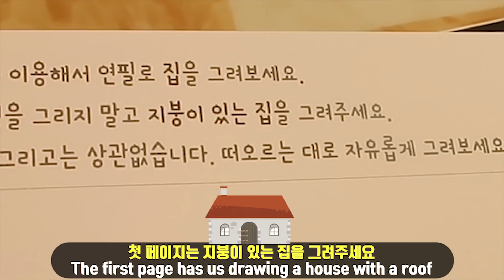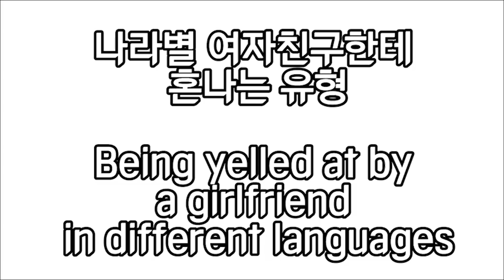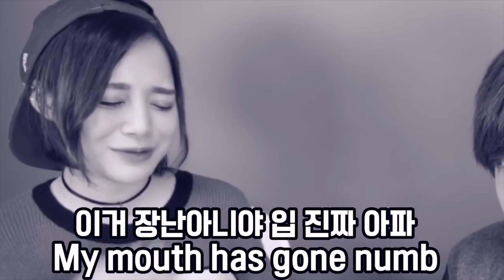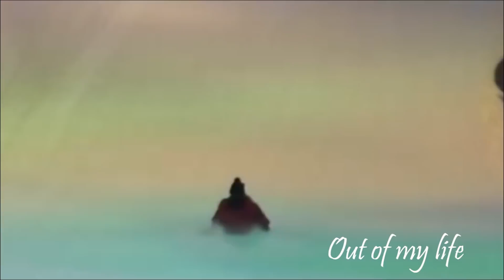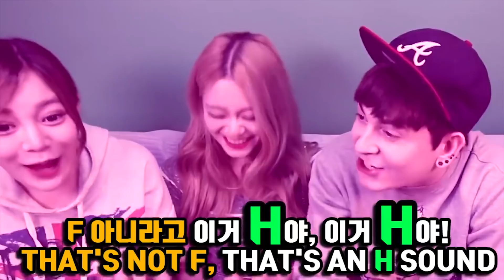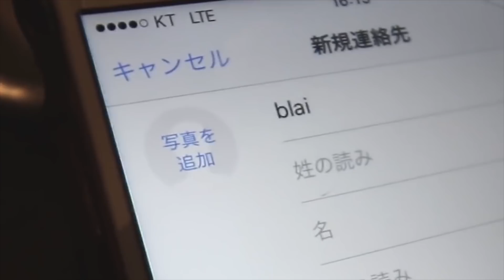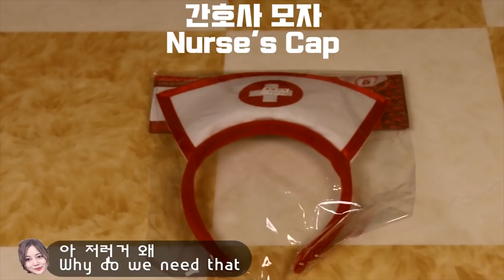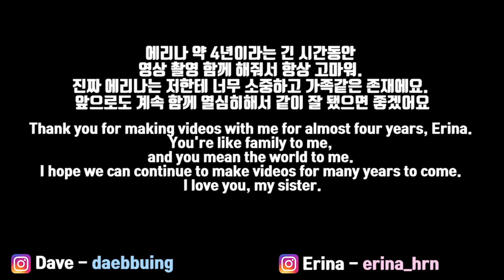2015년부터 2018년까지 에리나 레전드 모음 2015-2018 Erina Funny Moments Montage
와 에리나 영상 모두 모으다 보니 결국 40분 영상이네요! 영상이 좀 길 수 있지만 재밌게 봐주세요. 이 영상은 제가 에리나랑 처음 부터 최근까지 제작했던 영상 모음입니다..진짜 에리나는 저한테 너무 소중하고 가족같은 존재에요. 앞으로도 에리나랑 함께 계속 열심히 해서 같이 잘 됐으면 좋겠어요. 에리나, 약 4년이라는 긴 시간동안 함께 해줘서 항상 고마워.  I love you my sister. Wow! The video ended up being 40 minutes. This video is the best parts of everything from the first video I've ever done with Erina to the last video I've ever done. I hope you enjoy. And to Erina. Thank you for making videos with me for almost four years, Erina. You're like family to me, and you mean the world to me. I hope we can continue to make videos for many years to come. I love you, my sister.
에리나 채널 구독/Erina's channel!
인스타그램/Instagram - [Dave - daebbuing]  [Erina-Erina_hrn]